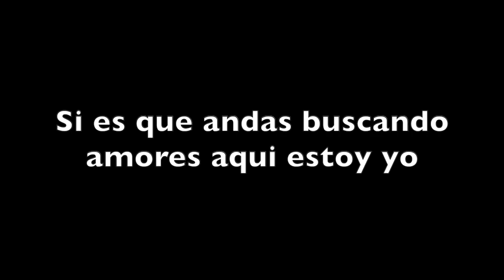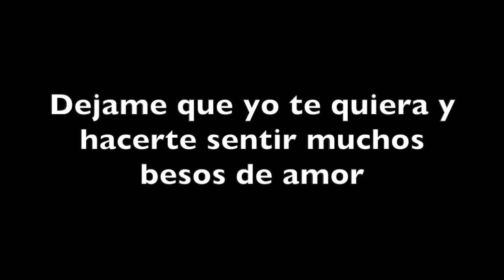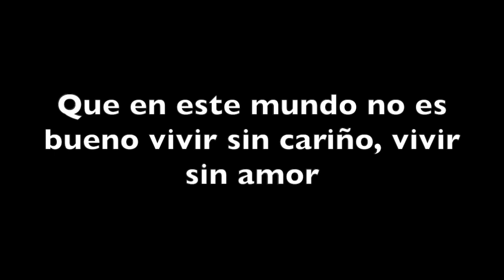Mariachi Luna (karaoke) - Paloma Piquito De Oro Karaoke VIdeo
Salito Records Production.